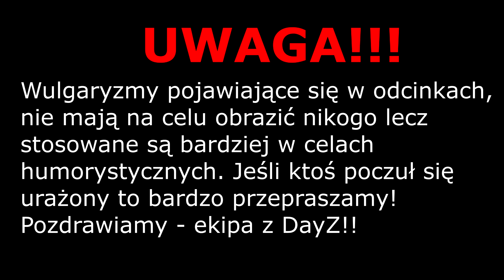RED DEAD ONLINE PL | #3 Kilka perspektyw | Gameplay 1440 HD 60 FPS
Hejo , witajcie w Red Dead Online! Odcinki z RDR będą wlatywać zwłaszcza w ekipie i rzadko solo. Gównie kieruje się tutaj świetną zabawą z gierki i najlepszymi momentami , którymi będę mógł wam tutaj zaprezentować!

Pamiętaj o miłym i taktycznym komentarzu pod odcinkiem oraz o łapce w górę!

Specyfikacje PC:

Komputer Lenovo!
Procesor: i7 6700K
Karta graficzna: Geforce GTX 1660 6 GB OC
Ram: 32 GB